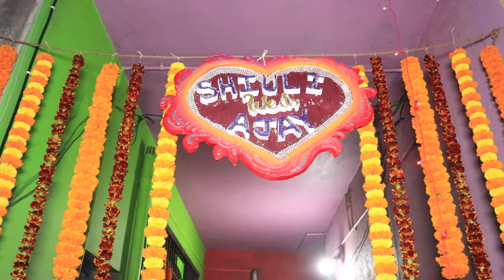Happy Wedding 💘 Shiuli weds Ajay Biswas 💘 Camera & Memories Photography